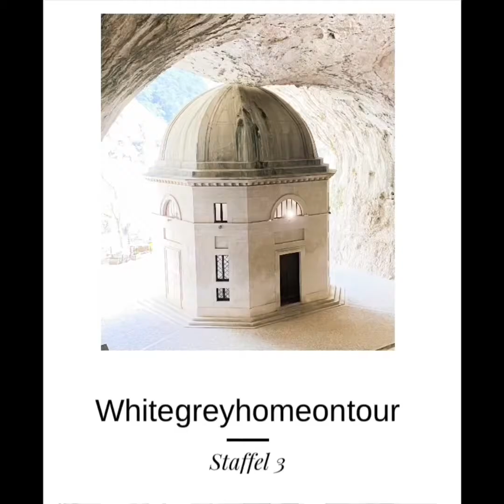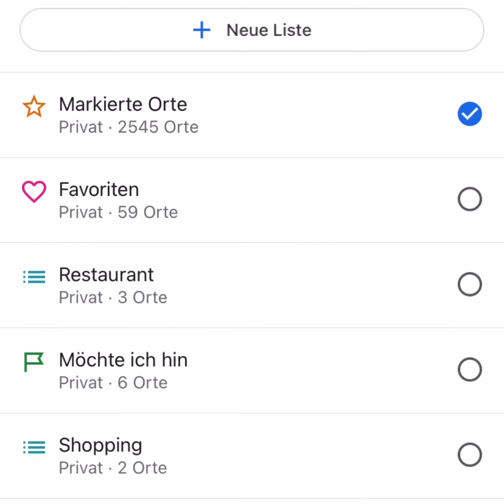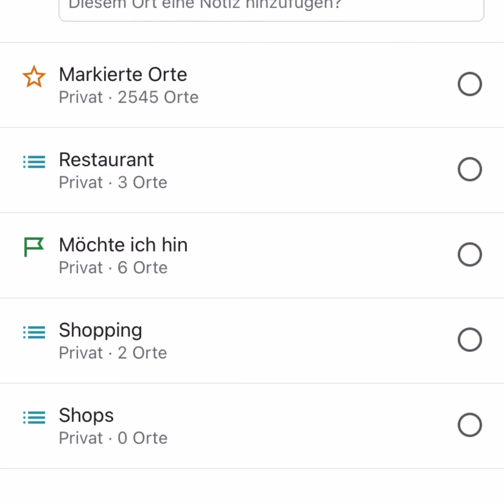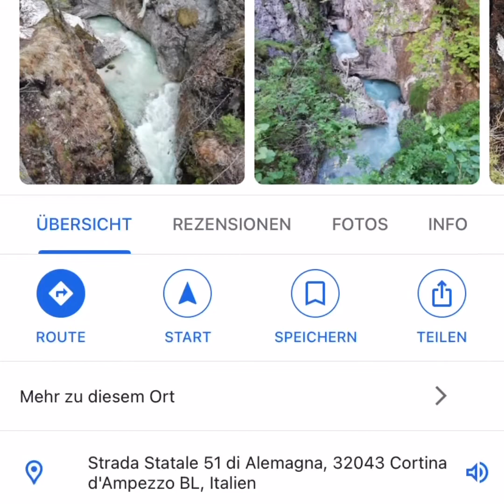Wie planen wir einen Roadtrip? #15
In diesem Vlog erkläre ich euch, wie wir unseren Roadtrip planen. Wie wir unsere Spots finden, raussuchen und abspeichern.

Wenn ihr Life dabei sein wollt, besucht uns auf Instagram. Whitegreyhomeontour

Du findest unseren Reiseaccount auf Instagram unter Whitegreyhomeontour

Wohn Account Instagram whitegreyhome

Musik Soundtrack Big Sky Hans Zimmer

Mit diesem Video möchte ich euch inspieren gemeinsam mit uns die Welt zu entdecken.

Film und Bild Material:
Iphone 11, Cannon, Drohne DJI Mavic Mini